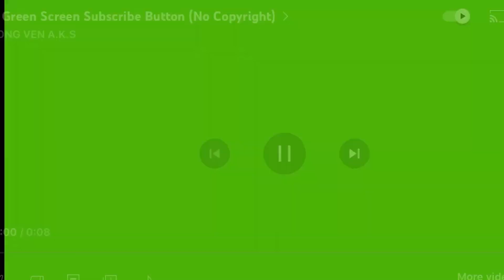PUBG My clutch Moment pt 58 { LOOK WHAT HAPPENED THEY TRIED TO GET ME} DIDN’T END WELL ;)}